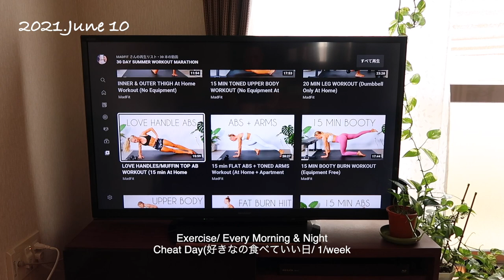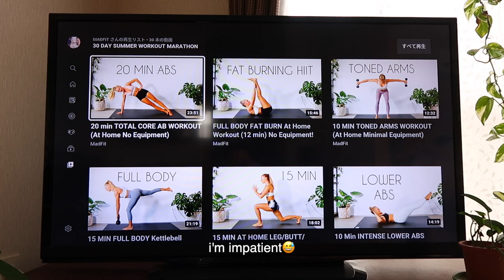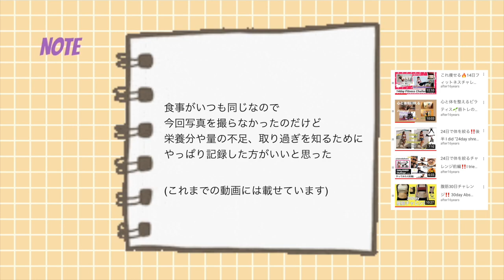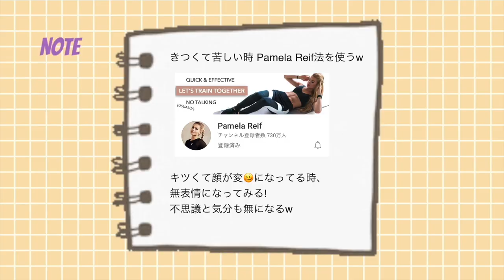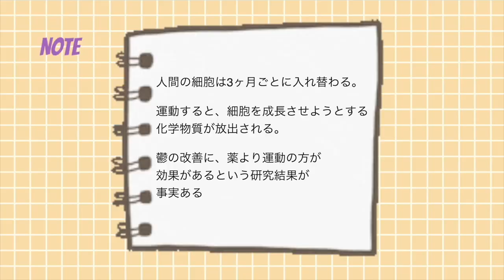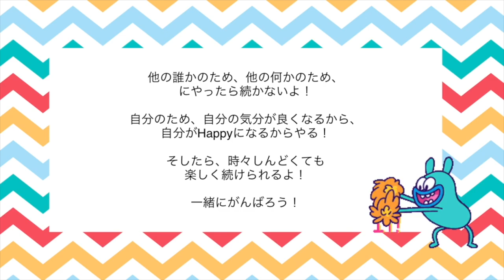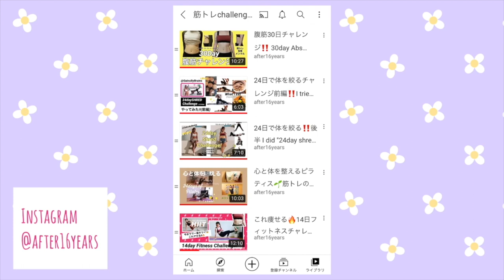夏までに痩せる! 15日サマーワークアウトチャレンジ💪⛱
Charlie & Anne